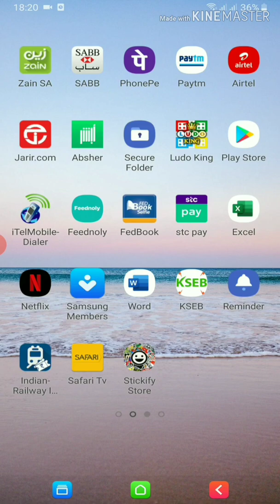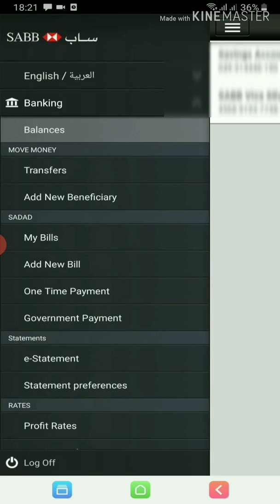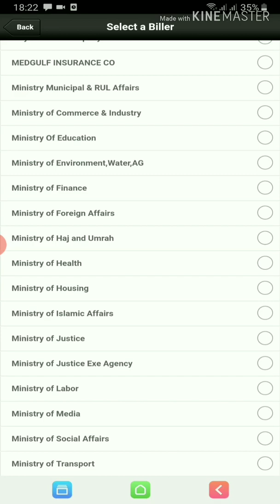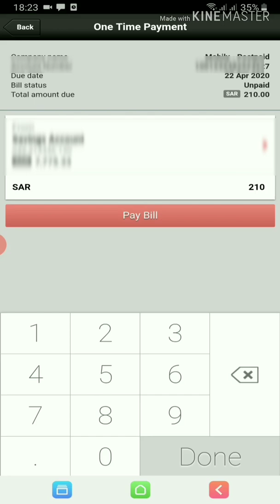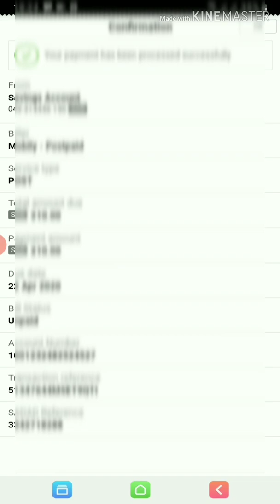എങ്ങനെ നിങ്ങളുടെ ഇന്റർനെറ്റ്‌ പേയ്‌മെന്റ് ഓൺലൈൻ വഴി അടക്കാം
വളരെ എളുപ്പത്തിൽ ഓൺലൈൻ ബാങ്കിംഗ് വഴി ഇന്റർനെറ്റ്‌ ബില്ല് അടക്കാൻ പഠിക്കാം